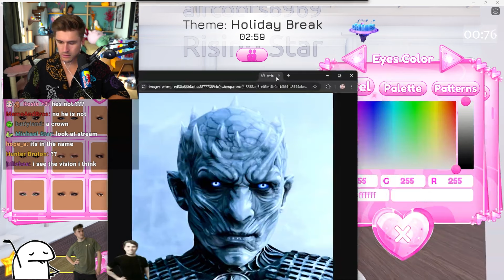Sykkuno & Foolish Dress Up as IRONMOUSE but the Theme Was Demond | Roblox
Sykkuno & Foolish had the same Idea to dress up as Ironmouse because the theme was Demond in Dress to Impress.